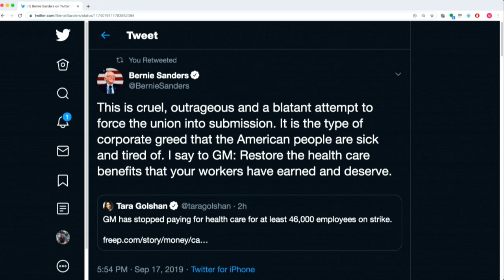Shout Out: The GM Strike & The Revolutionary Potential Of Labor Unrest (TMBS 106)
Shoutout to UAW for going on strike.